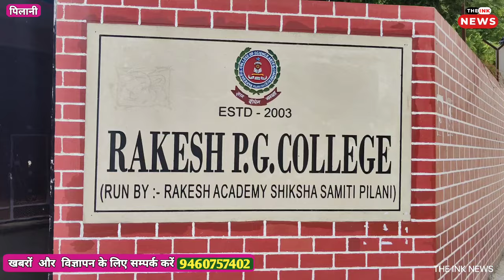राकेश कॉलेज की छात्राओं ने किया यूनिवर्सिटी टॉप, बनी यूनिवर्सिटी गोल्ड मेडलिस्ट